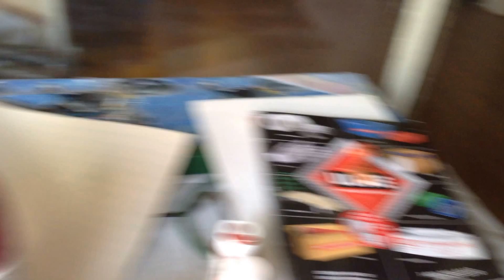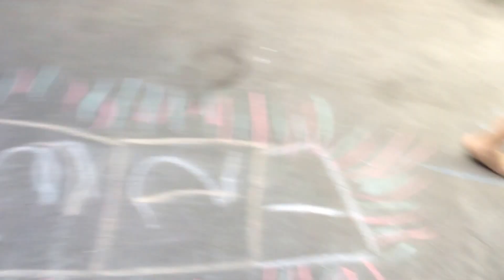kal paints his alien